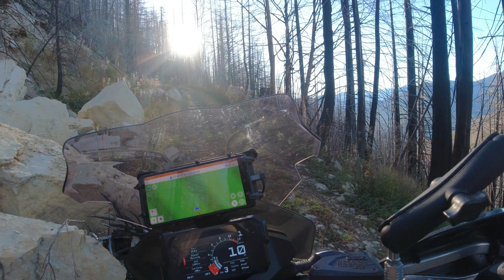Solo Exploration Leads to Great Views